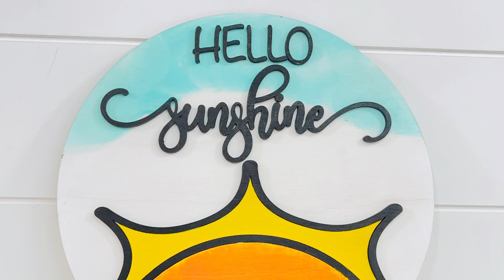DIY Painting kit Hello Sunshine